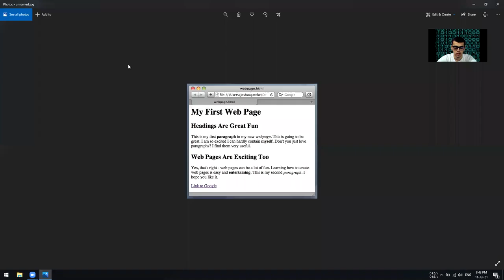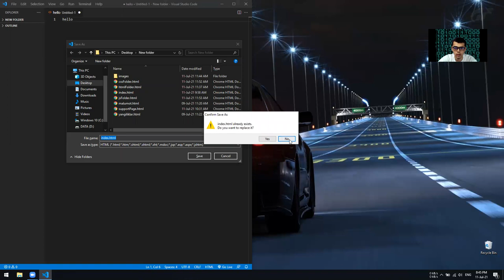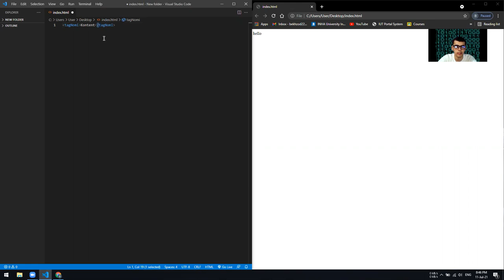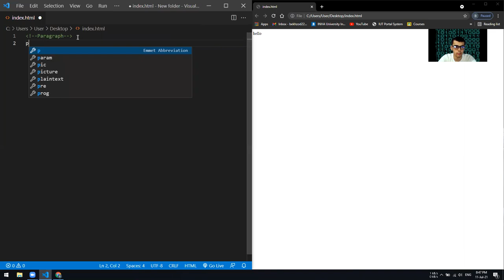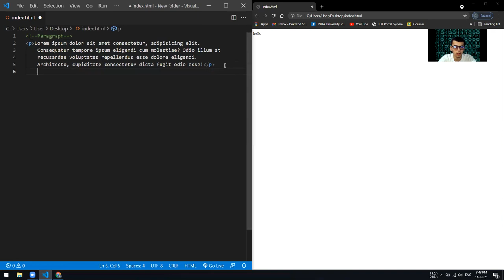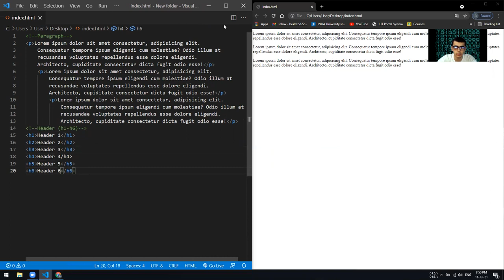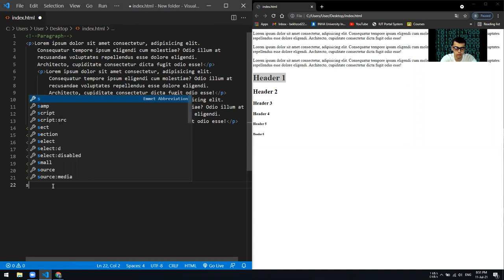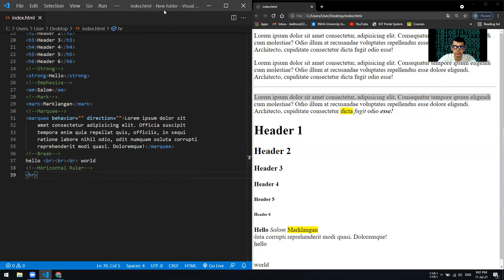HTML, 2-dars, Elementlar. Sayt Yaratish. Dasturlashni o'rganish